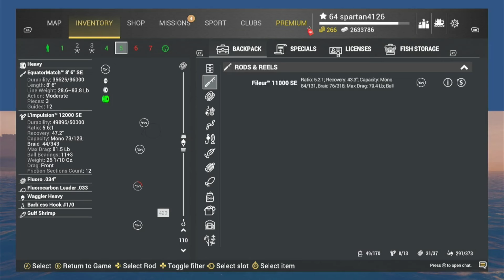How to Catch Bigfin Squid from Shore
We are catching Bigfin Squid from an island on the map fishing from shore